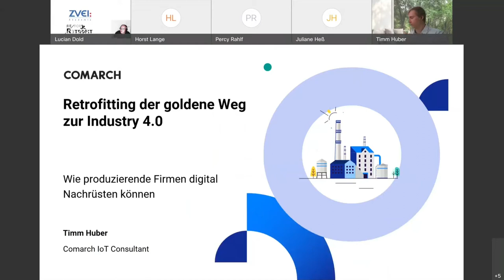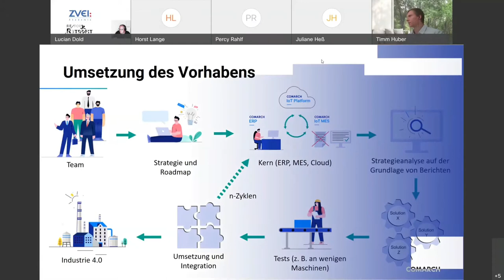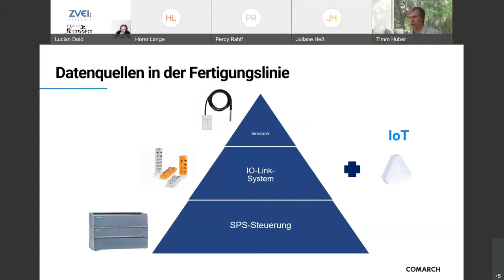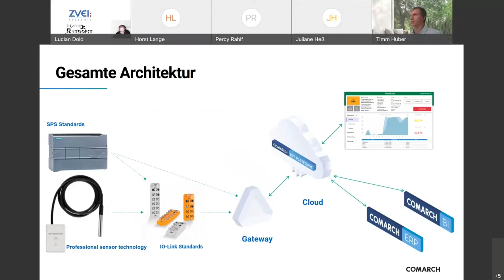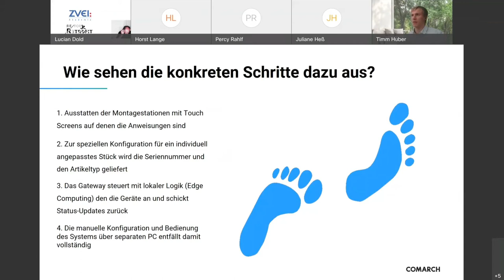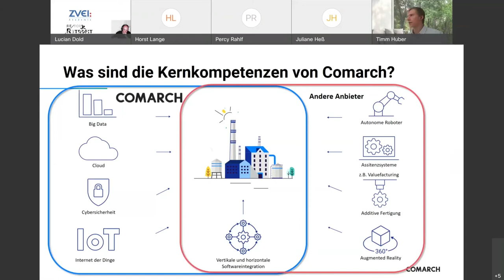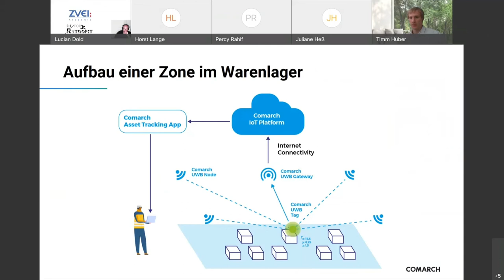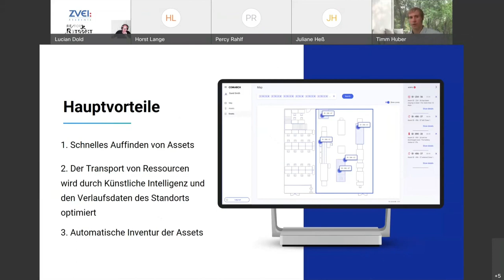Comarch: Retrofitting - der goldene Weg zur Industrie 4.0.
RETROFITTING FOR ALL - DER GOLDENE WEG ZUR INDUSTRIE 4.0.
Wie produzierende Firmen digital Nachrüsten können

Wie kann eine Retrofit-Maßnahme effizient gestaltet werden und wann ist eine Anlage ausreichend modernisiert? Diese und viele weitere Fragen wurden im Rahmen der Online Konferenz FIT FOR RETROFIT (ZVEI) beantwortet. Auch Comarch Consultant Timm Huber nahm an der Konferenz mit dem Vortrag zum Thema „Retrofitting - der goldene Weg zur Industrie 4.0. Wie produzierende Firmen digital Nachrüsten können“ teil.